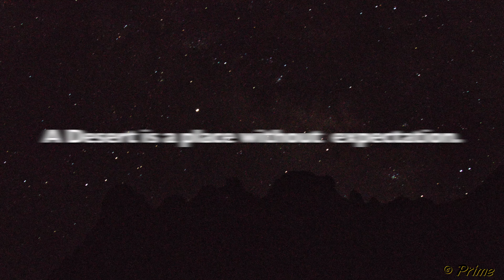The Desert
Experience the Scenic Aerial view of Desert over Texas, USA.